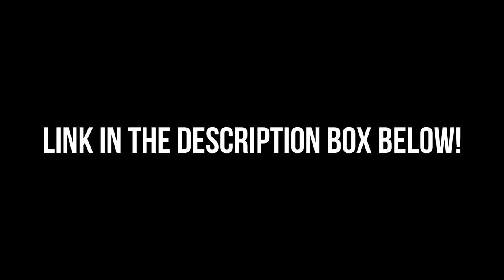Becoming A Fashion Superstar In Roblox!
VIDEOS!

LINKS!

KREW!